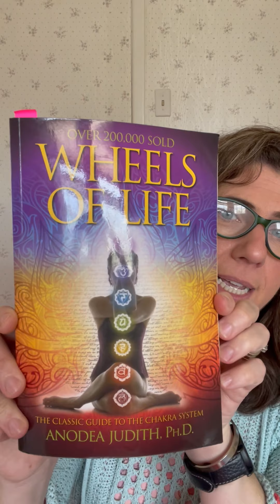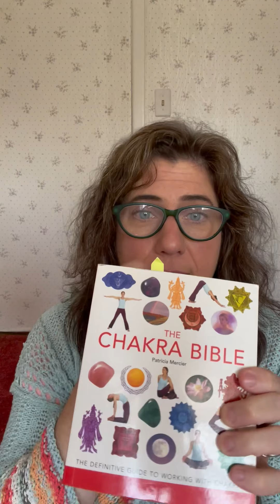Chakras101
A basic discussion on the 7 chakras.